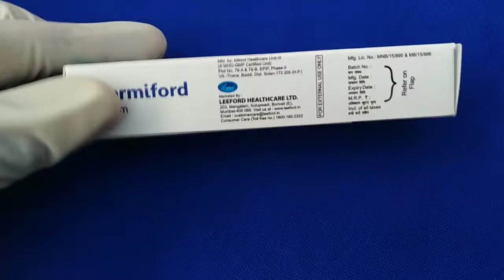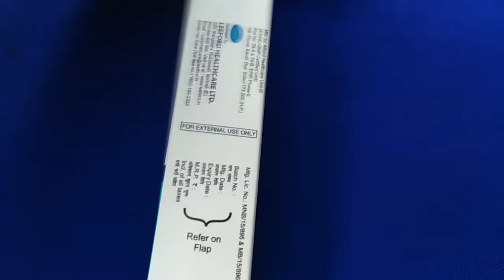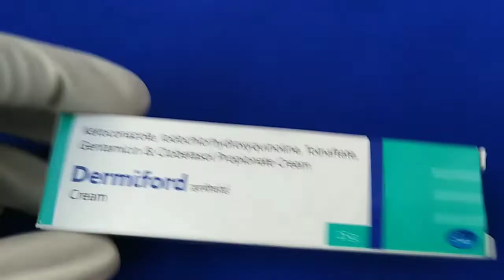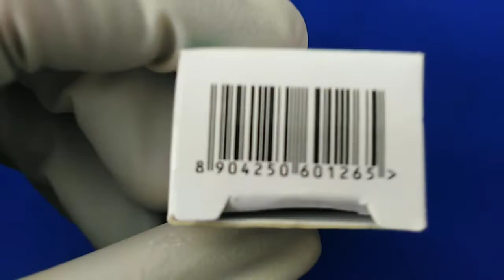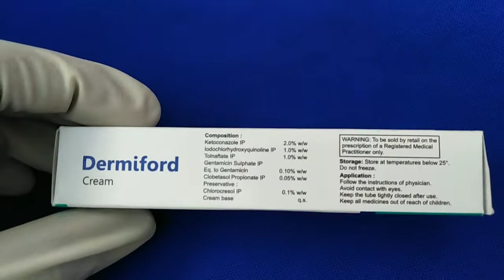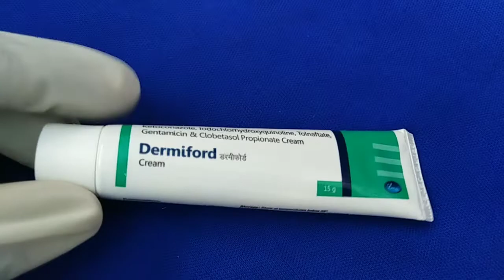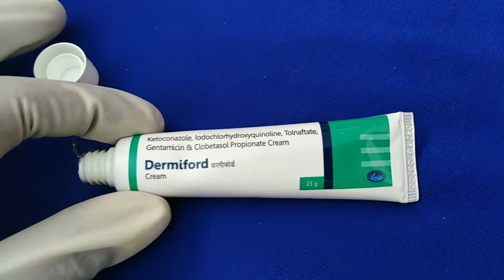Dermiford cream (दाद, खाज, खुजली )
Dermiford cream MRP-75
15g of tub